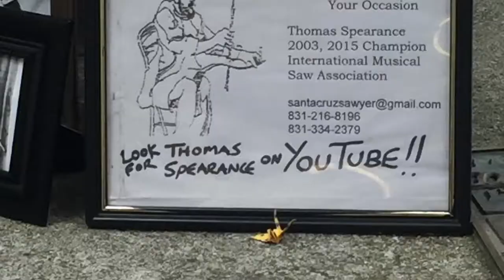Trip to Santa Cruz + new intro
This is our trip to Santa Cruz hope you enjoyed